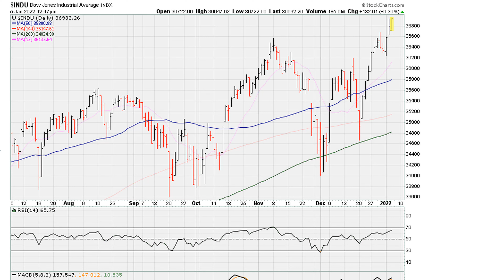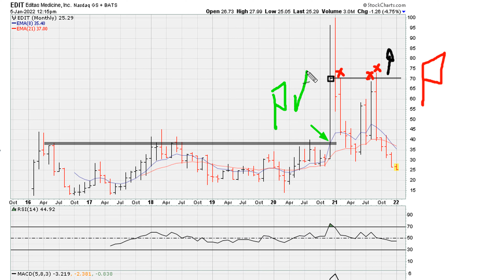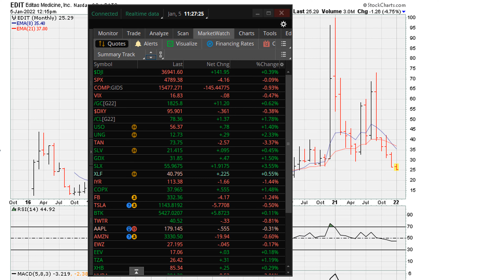The Message From Successful or Unsuccessful Breakouts - EDIT - Editas Medicine Inc - 1491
Muathe.com Knows Only The BEST MOMENTUM Stocks/ETFs OR NOTHING!!!

ABOUT MUATHE.COM

SIDENOTES

“You are not speaking of similar or somewhat like entities, or things. You are every thing, every being, every emotion, every event, every situation. You are unity. You are infinity. You are Love-Light, Light-Love. You are. This is the LAW OF ONE.” ― Ra

“I am here to tell you that you are loved even beyond your understanding of love, for you have never been seen as anything other than a God struggling to understand itself.” ― Ramtha

Dear Otherselves... Because you have chosen to use your free will to concentrate your divine awareness to the so called future happenings, that in truth - frankly/paradoxically - don't exist because of the illusion complex (Maya) that we call life, you will continue to experience the catalysts of mental/psychological suffering until you consciously repeatedly return your awareness, grace, gratitude, hope, faith, love, attention, gaze, wonderment to the everlasting divine Love-Light Light-Love NOW moment.  There is ever only this NOW moment! And so it is... So Be It!!! THERE IS NOTHING BUT THE CREATOR, All Is One - There Is No Other Truth.

All Is One! The Law of One!!
I Am You! You are me!! You are ALL!!!

All Is Either Pure Love, or A Distortion Of Love. Hence, Love Is The Answer!! Feel Go(o)d, Every Moment!!!